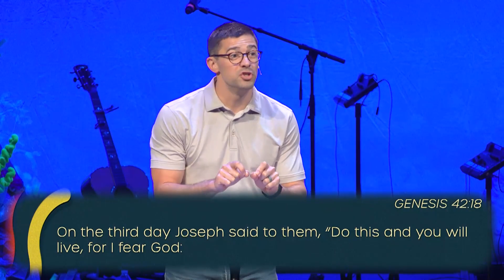The Values of a Gospel Church - Series Beginning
The mission of Oak Mountain Presbyterian Church is to engage every neighbor with the surprising power of grace. It's a statement that is emphasized in every Sunday morning service, a motive that drives every program and gathering, and a mission that we long for each of our members to personally experience and multiply where we live, work, and play.

In this Summer sermon series, we are going to hear from several pastors on the mission and the values of who we are as a church - what it means to be grace driven, relationally authentic, and kingdom oriented. These foundational beliefs of OMPC are what compel us to grow in the gospel of grace and fulfill our mission together as a church body.

Sermon Recorded June 2nd, 2024.

Pastor Caleb Click Preaching at Oak Mountain Presbyterian Church in Birminghgam, AL.